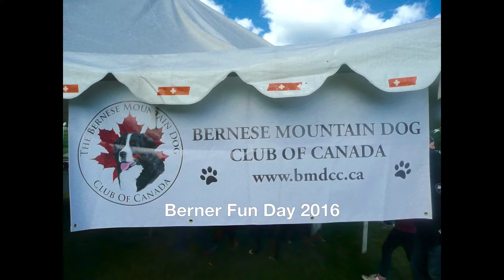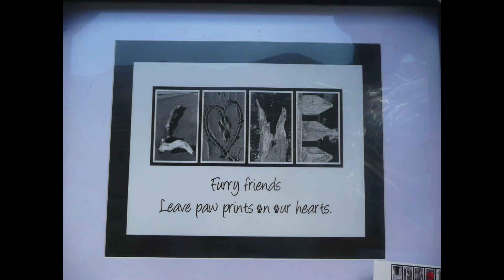Berner Fun day 2016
I think we can all relate to Cat Steven's, "I Love My Dog". and also thank Kiki, Pat & Co. for making it possible year after year to be able to celebrate such an amazing connection! We love you guys! ox